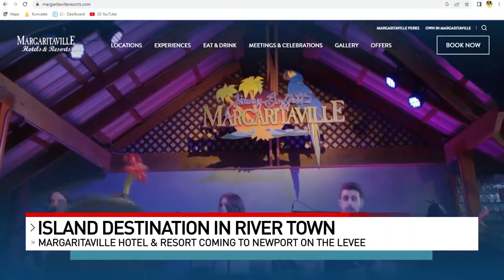Margaritaville resort coming to Newport on the Levee, city leaders announce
City leaders in Newport announced a major new development to Newport on the Levee